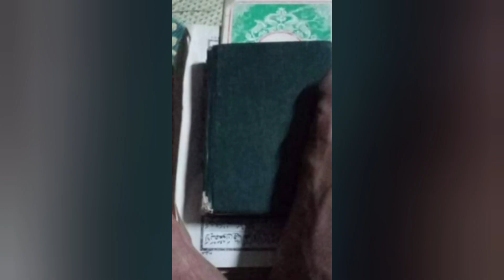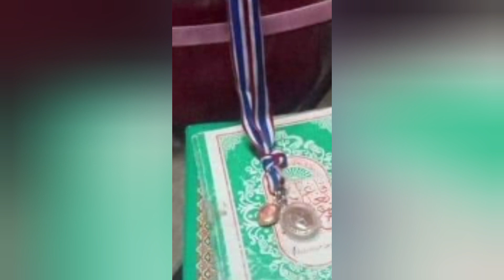ملايو مرتد ڤيجق القران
Kejadian orang menghina kitab suci Al-Quran seperti memijak dan membakar semakin menjadi dan tidak nampak akan berhenti dan terbaru sekali berlaku di sebuah daerah di Menara @kecektaning